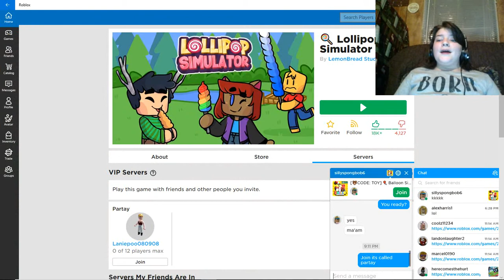Playing lollipop sim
Today  i play lollipop sim with my friend silly